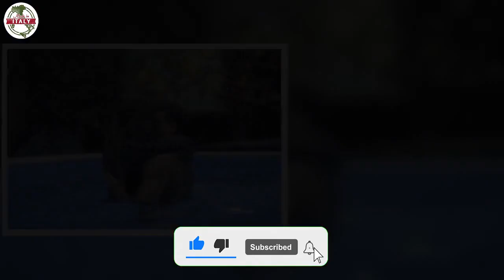Dal Gf all’Isola dei famosi in Honduras sbarcano proprio loro ‘La coppia più amata d’Italia’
Nel corso dell’ultima puntata andata in onda giovedì 24 Marzo 2022, sono stati eliminati Ilona Staller e Marco Melandri che sono riusciti a rientrare in gioco, seppur legati. L’Honduras li ha abbandonati al loro destino nell’Isola Sgamada dove Ilona ha avuto il ruolo di capo.

Stasera si scoprirà, in occasione della terza puntata, se rimarranno definitivamente in gioco o se saranno costretti ad andare via ritornando così in Italia.